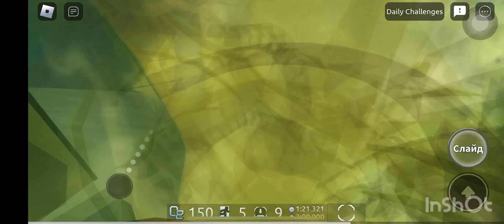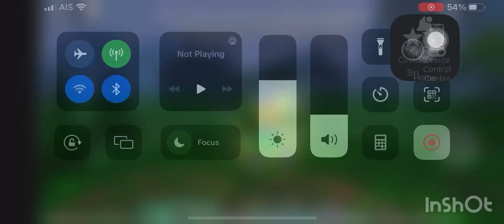Twenty-Fifth Highlight Mission: Archipelago - Flood Escape 2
Twenty-Fifth Highlight Mission: Archipelago

Timestamp:
0:00 Intro
0:06 Archipelago
2:01 Outro